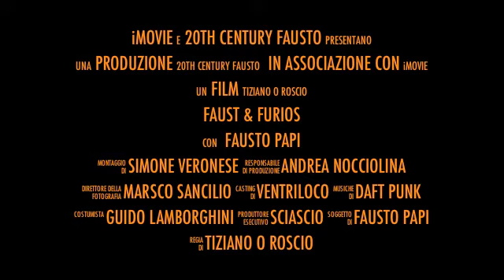Faust&Furios -Trailer-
Faust & Furios Trailer 2011